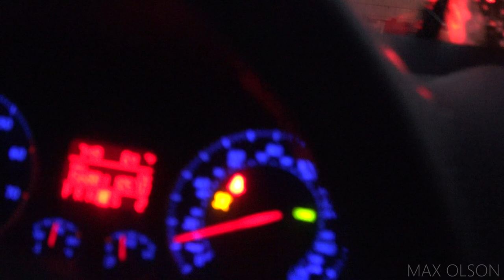Tribune, Kansas Tornado + Stuck in the Mud!!! - October 2, 2017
NOT FOR BROADCAST OR RE-POST